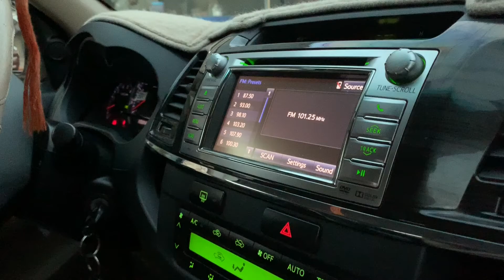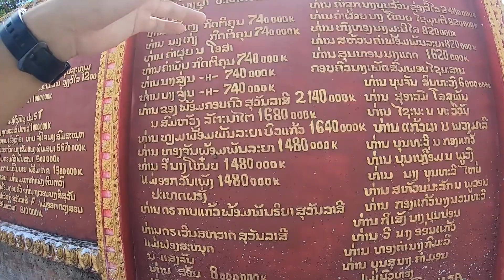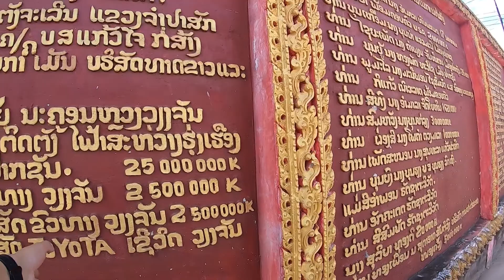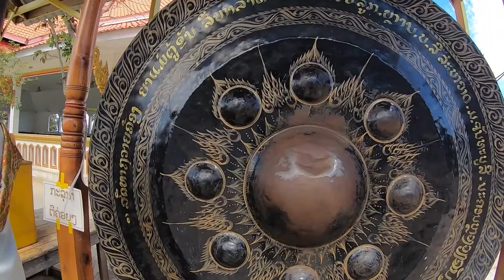【Day 6】パークセーのワット・プーサラオ【ラオスで年越し】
えらです‼︎

【ラオス旅行 Day6】
●サバナケットからチャンパーサックの４時間ドライブ
●パークセー(チャンパーサック県の都市)に到着
●ワット・プーサラオをエンジョイ

●ラオスのおすすめ動画

ダムが決壊したり、イッテQでの「橋祭り」が話題になったり、何かと話題のラオスですが、今回はそのラオスへと12日間行ってきました。ルアンパバーンやビエンチャンなど旅行社に人気の観光地だけではない最新情報をどうぞ！（ラオスは美人も多いです）